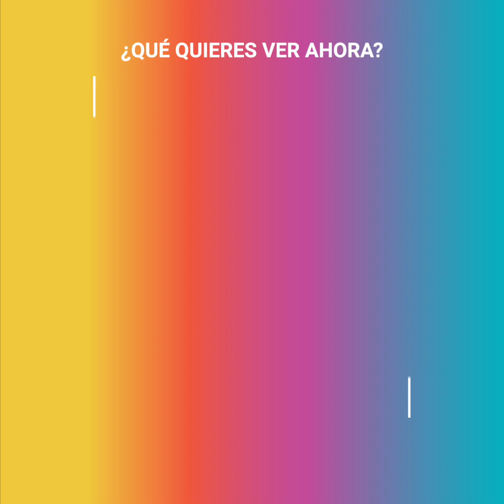Millie Bobby Brown está lista para unirse a Marvel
Millie Bobby Brown está lista para unirse a Marvel. Después de final de la saga de "Avengers", el mundo necesitará de una nueva generación de héroes. La joven actriz ya tiene listo su papel, su escuadrón de héroes y hasta una fecha de estreno.